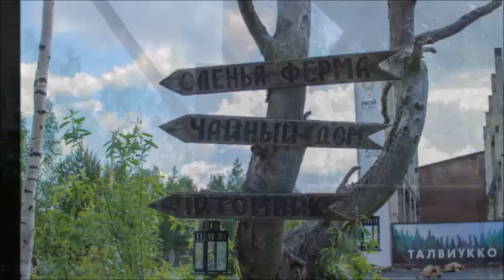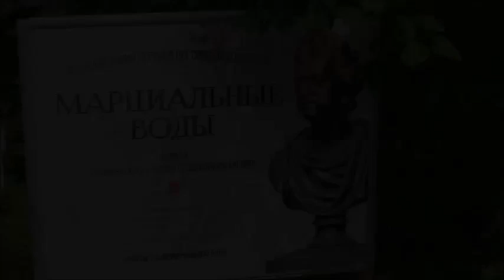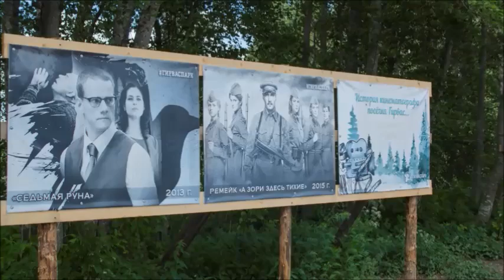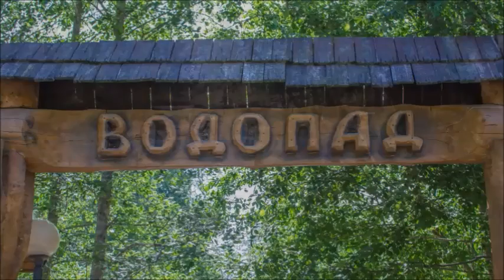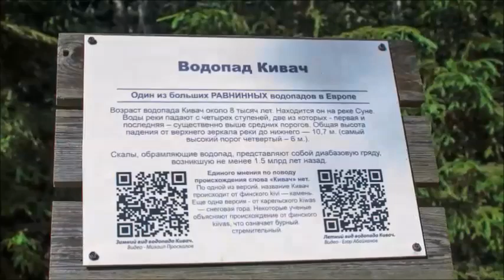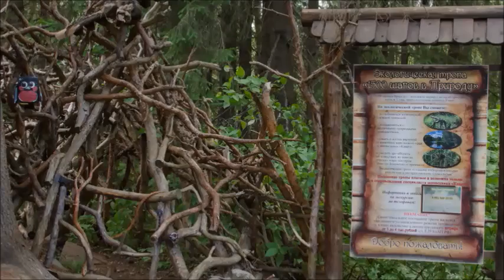Один день в Карелии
Вотчина Карельского Деда Мороза , гора Сампо , Марциальные Воды , вулкан Гирвас , Кивач , Петразоводск